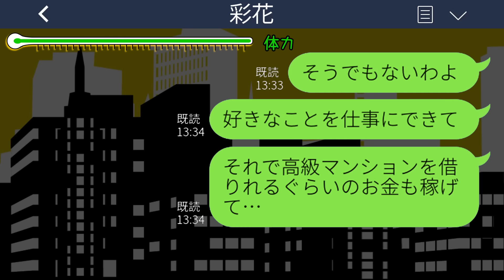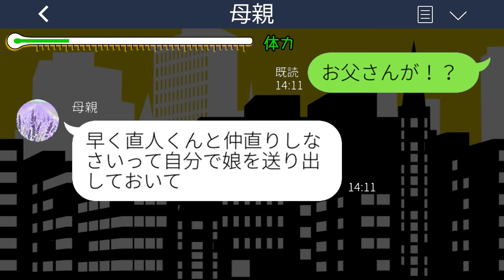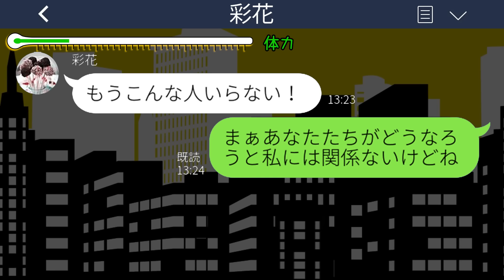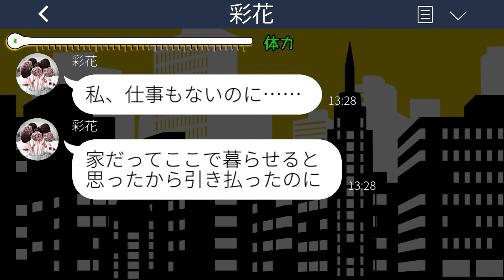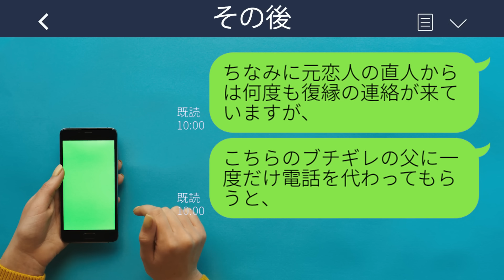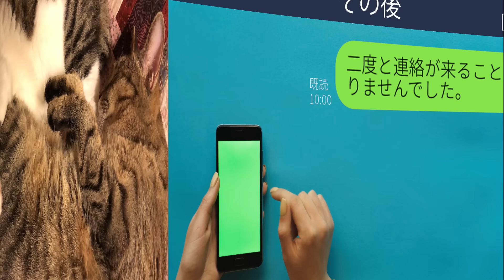【LINE】医師の彼氏と高級マンションで同棲する私を寄生虫と勘違いして追い出した妹「私の方が玉の輿に相応しいから♡」→仕方ないので譲った結果www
【LINE】医師の彼氏と高級マンションで同棲する私を寄生虫と勘違いして追い出した妹「私の方が玉の輿に相応しいから♡」→仕方ないので譲った結果wwwスカッとするライン動画配信中です！

mizutiroさん

LAMP BGM